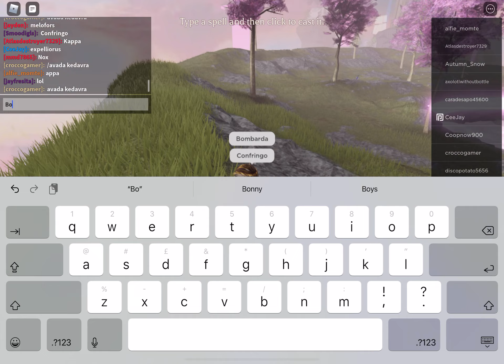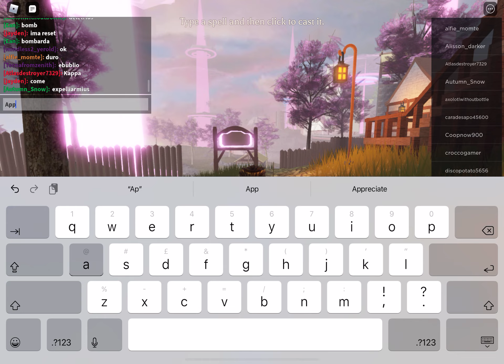Playing magic training on Roblox (i’m not very good at the server)